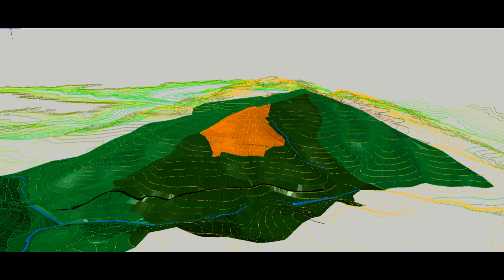GRR070July27a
San Albino Gold Min